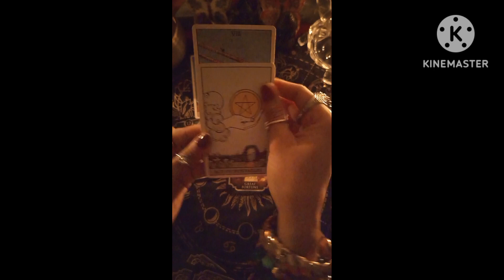What to expect about your near future🔮tarot